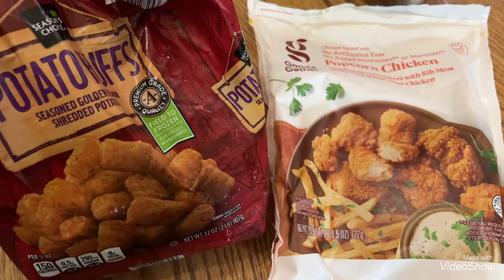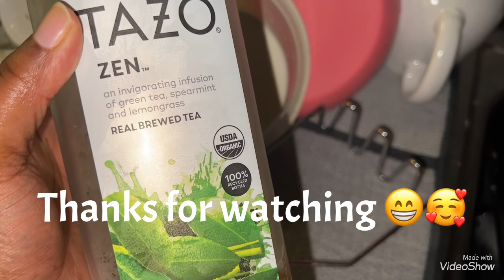What I Eat In a Day| Dinners |Mom of 5 Vlog| Toddlers like high water bills 🥴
These meals are from Mon-Wednesday. Life happens and you just gotta go with the flow 😁.